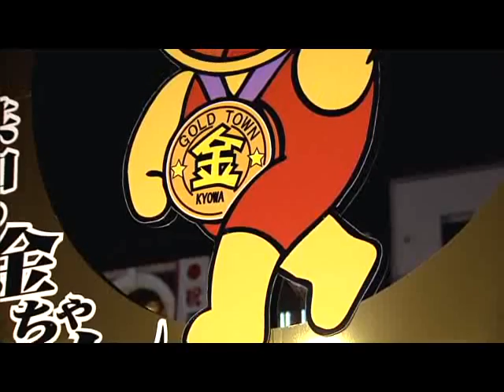大府市 共和西小学校区編 第4問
ケーブルテレビ知多メディアスネットワークが運営するコミュニティチャンネル「メディアスチャンネル」そこで放送されている人気番組「クイズ！まちほれワンワン」共和西小学校区編です